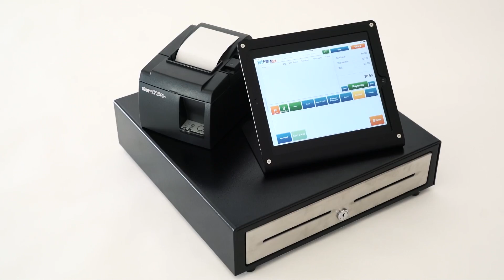First American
This is a landing page video I produced and shot for First American Payment systems. This was shot in just one day with a crew of seven,  in 10 locations, and 25 talent!